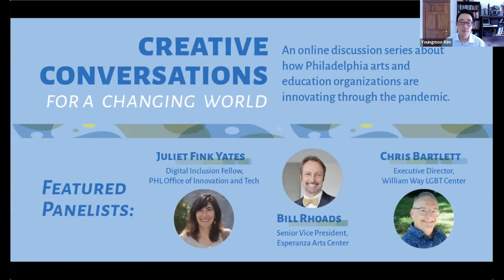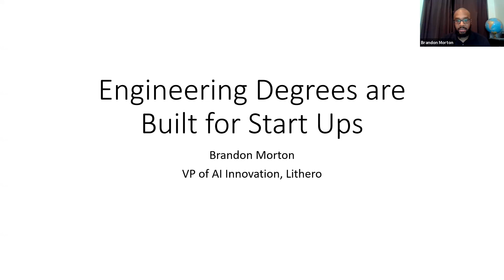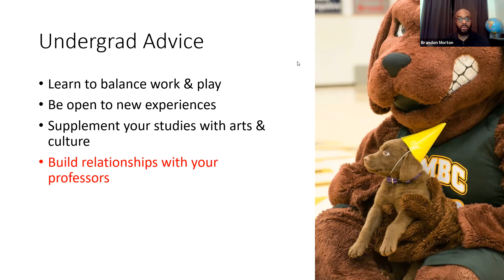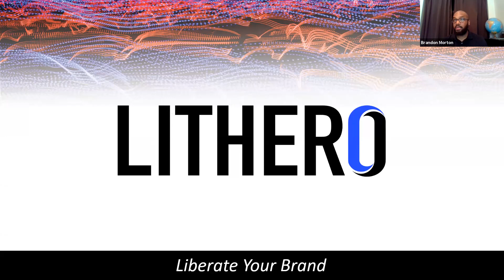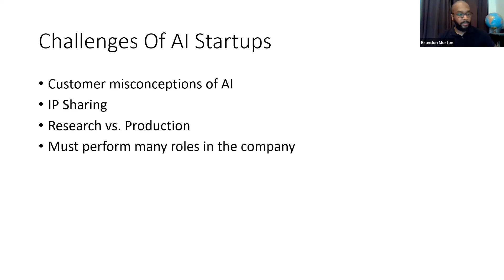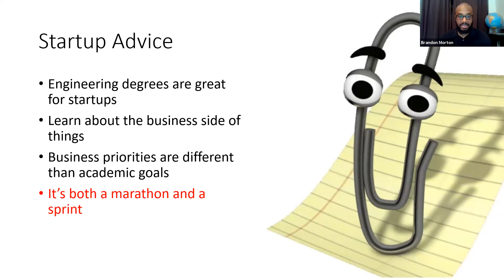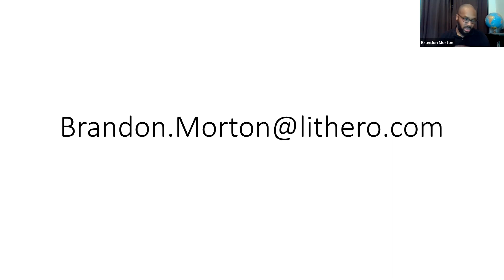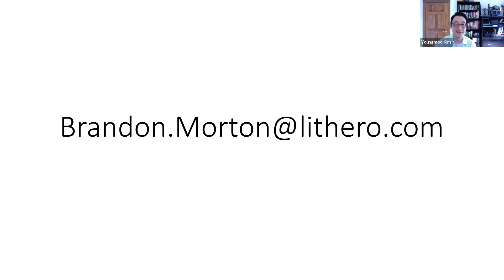ECE-101 Fall 2020: Week 3 - Dr. Brandon Morton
Dr. Brandon Morton, VP of AI Technologies at Lithero, presents "Engineering Degrees are Built for Start Ups" for the Drexel ECE-101 seminar for first-year students in Electrical & Computer Engineering.